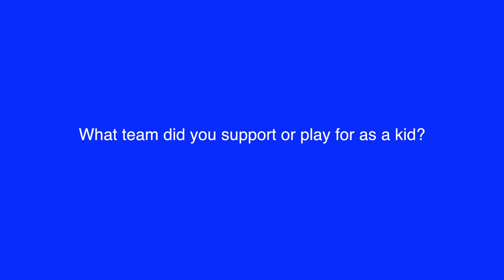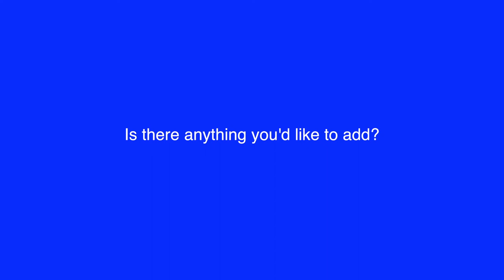Sakaria Noa - 60 Seconds With Thommo